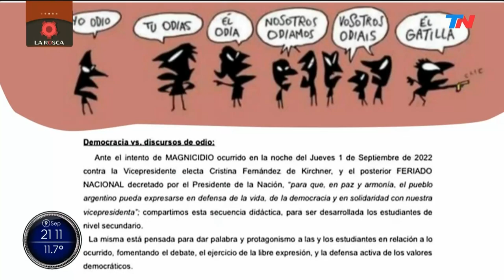Martín Lousteau en TN - Entrevista con Eduardo Van Der Kooy 09/09/2022